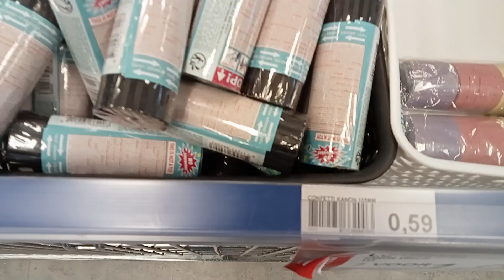party Popper collectie Die Grenze in Emmen oktober 2022